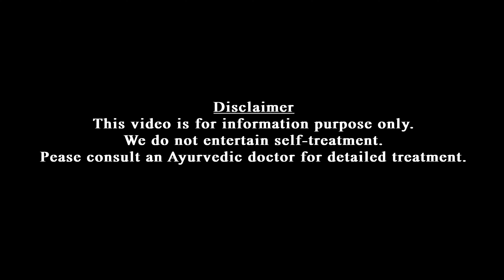Health checkups | ആരോഗ്യമുള്ളവർ തീർച്ചയായും ചെയ്യേണ്ട ഹെൽത്ത് ചെക്കപ്പുകൾ | Dr Jaquline Mathews BAMS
ഈ കാലഘട്ടത്തിൽ ആരോഗ്യമുള്ളവരായി ഇരിക്കുക എന്നത് വളരെ പ്രയാസമേറിയ കാര്യമാണ്. രോഗങ്ങൾ എപ്പോൾ വേണമെങ്കിലും നമ്മേ കീഴടക്കാം. തീർച്ചയായും നമ്മൾ ചെയ്യേണ്ട ഹെൽത്ത് ചെക്കപ്പുകൾ ഈ വീഡിയോയിലൂടെ മനസിലാക്കാം.